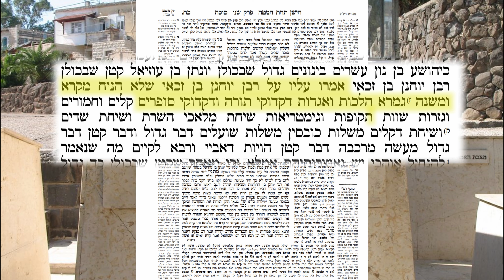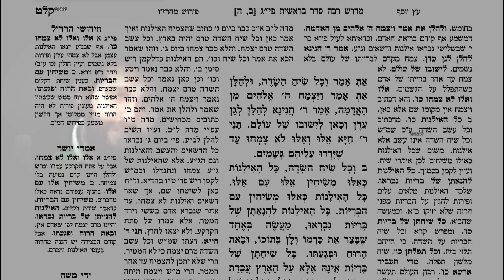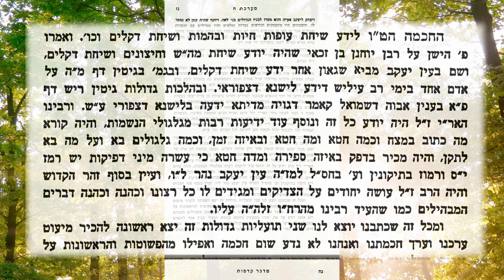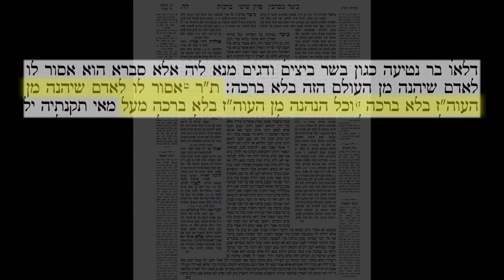הגאון הינוקא - סוד שיחת האילנות - המחשה חיה - שיעור שנמסר בטו בשבט תשע"ט| 4K - The Yanuka English CC